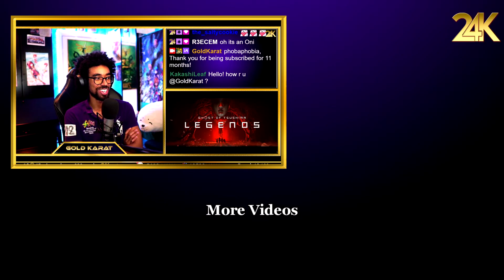Hyrule Warriors Age of the Calamity REACTION | GoldKarat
The brand new Hyrule Warriors Age of the Calamity and GoldKarat's reaction and analysis of the latest trailer!